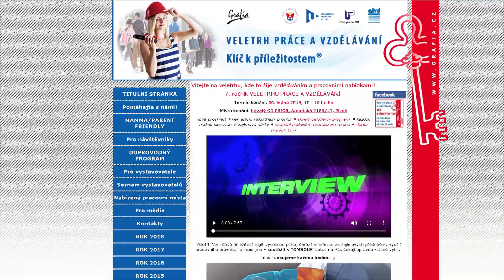ZPRÁVY ÚTERÝ 29.1.2019